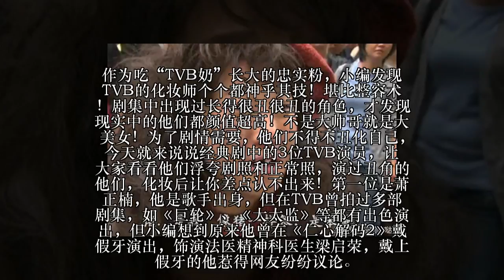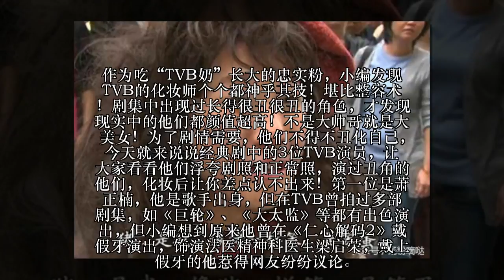真的是浪费! 这些在TVB演「丑角」的演员们现实生活中颜值超高! 化妆后差点都认不出来～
作为吃“TVB奶”长大的忠实粉，小编发现TVB的化妆师个个都神乎其技！堪比整容术！剧集中出现过长得很丑很丑的角色，才发现现实中的他们都颜值超高！不是大帅哥就是大美女！为了剧情需要，他们不得不丑化自己，今天就来说说经典剧中的3位TVB演员，让大家看看他们浮夸剧照和正常照，演过丑角的他们，化妆后让你差点认不出来！